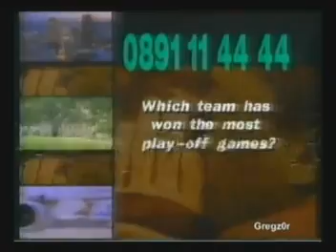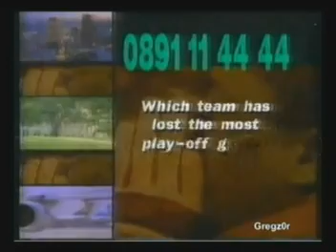Channel 4 American Football 03 01 94 w18 Big Match A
First part of the program.
Main game- w18 Broncos at Raiders part A- all of game footage blocked for copyright restriction.
Gary Imlach and Bob Golic.
Extract and repost of a Youtube visible in 2012 that must have been blocked by copyright restriction.